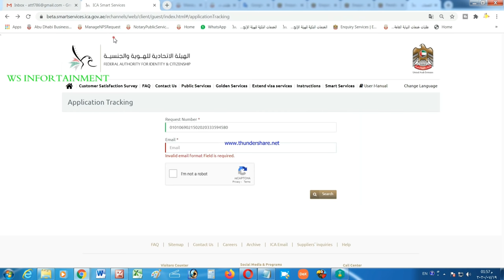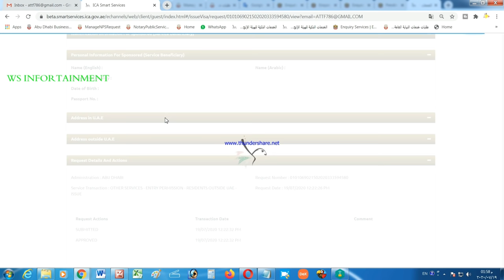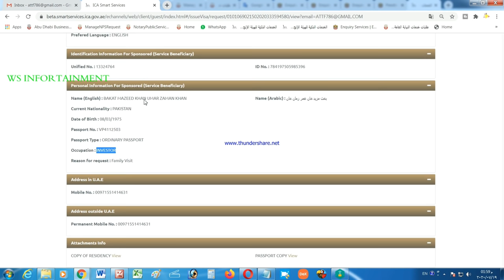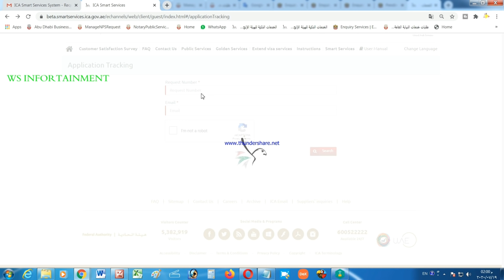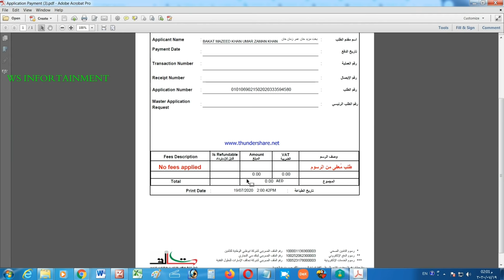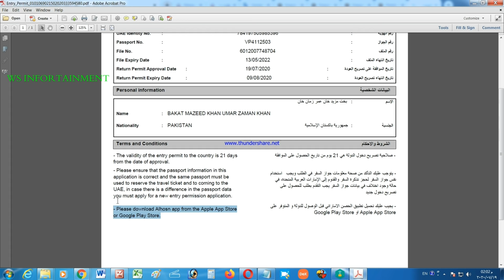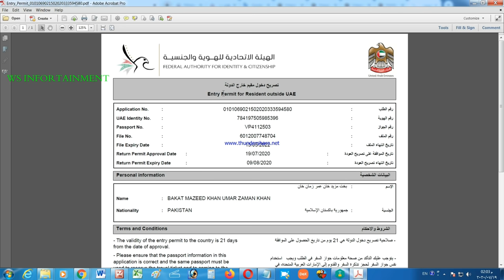How To Print ICA Approval Confirmation | ICA RESIDENTS OUTSIDE UAE |How To Print ICA Actual Approval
How to Print ICA APPROVAL CONFIRMATION FOR residence outside uae entry permission Online In 2020 in Hindi,
How To Print ICA Twajudi APPROVAL In 2020,
how to apply twajudi Residents Outside the UAE form 2020
how to Print ICA Actual Approval in 2020,
how to GET ICA twajudi APPROVAL FOR Residents Outside UAE,
how to REPRINT ICA APPROVAL in 2020 iN urdu
how to GET ICA TWAJUDI ACTUAL APPROVAL PRINT in 2020 in Hindi
how to print ica real approval,
how to get ica real approval,
how to reprint ica real approval,

HowtoCheckTwajudiICAapproval, HowtoCheckTwajudiICAapprovalrealorfake,
Twajudi ICA Residents Application Approved? | How to Track and Check ICA Application

How To Apply New Twajudi Residents Outside UAE - Entry Permission Issue 2020

WS INFORTAINMENT

RESIDENTS OUTSIDE UAE - ENTRY PERMISSION website link mentioned Bellow.

How To Apply New Twajudi Residents Outside UAE - Entry Permission Issue

New Twajudi Application UAE Entry Permit Resident Outside

UAE Resident Visa Holder Outside UAE , Registration Portal

ICA Website Start Working Again | How To apply Twajudi ICA RESIDENTS OUTSIDE UAE

How To Reapply for Twajudi (ICA) Residents Outside UAE | Application Rejected | Can't Submit Again

WS INFORTAINMENT

How To Apply New Twajudi Residents Outside UAE - Entry Permission Issue in Hindi

New Twajudi Application UAE Entry Permit Resident Outside in Urdu

UAE Resident Visa Holder Outside UAE , Registration Portal in Hindi

Covid19,UAE,Visa,Expire,Outside,RESIDENTSOUTSIDEUAEENTRYPERMISSION,uaevisaholdersoutsideuae,wanttocomebackuae,Latestupdate2020,onlinefreeapplication,smartservicesicagovae,How to apply form residence outside uae entry permission,twajudi for residents uae,twajudi resident update,How To Apply Twajudi Residents Outside UAE - Entry Permission Issue,How To Apply New Twajudi Residents Outside UAE - Entry Permission Issue

How to Check Twajudi ICA Approval REAL OR FAKE | RESIDENTS OUTSIDE UAE Entry Permission Issue 2020,HowtoCheckTwajudiICAapproval,HowtoCheckTwajudiICAapprovalrealorfake,ICAAPPROVALREALORFAKE,TwajudiICAResidentsApplicationApproved?,Twajudi,ICA,RESIDENTSOUTSIDEUAEENTRYPERMISSION,wanttocomebackuae,Latestuaeupdate2020,howtochecktwajudiapprovalrealorfake,howtocheckicaapprovalrealorfake,howtoknowmyicaapplicationapproved,howtotracktwajudiicaapplicationstatus